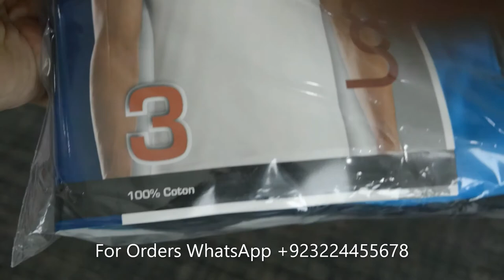Branded Loops T Shirt High Quality Fabric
Pack Of 3 T Shirt Any Colour Price 1500/- Free Delivery All Over Pakistan